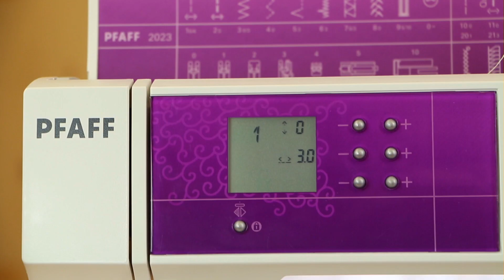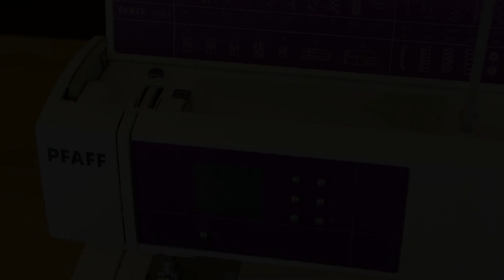Oft hilft Nähmaschine Säubern und Ölen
Haut eure Fadenspannung einfach nicht mehr hin? Oft hilft es schon eure Nähmaschine zu Säubern und zu Ölen. Wann, wieoft und wie ihr das anstellt erfahrt ihr in diesem Video. Eine Ölung solltet ihr eurer Maschine öfter mal gönnen 😉

________________Timeline __________________
0:00 - Was tun?
0:55 - NM Säubern
2:40 - NM Ölen

Viel Spass beim weiternähen :D